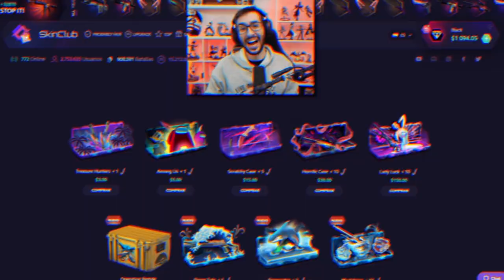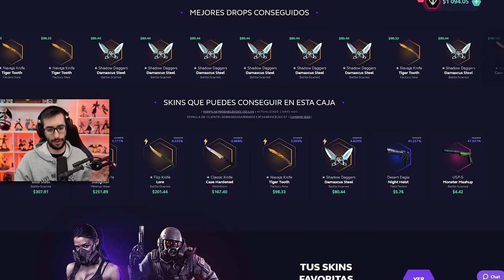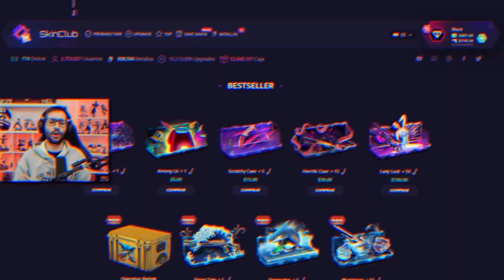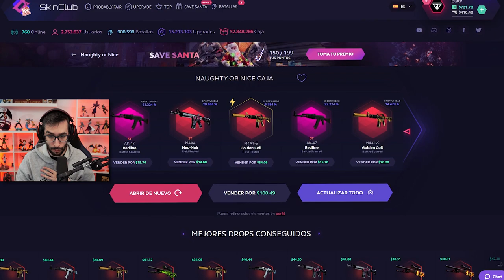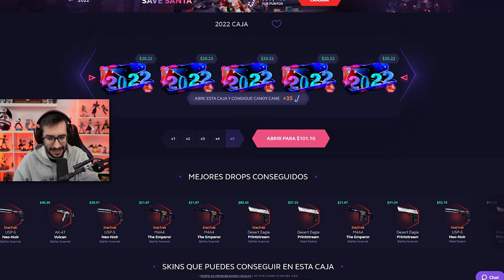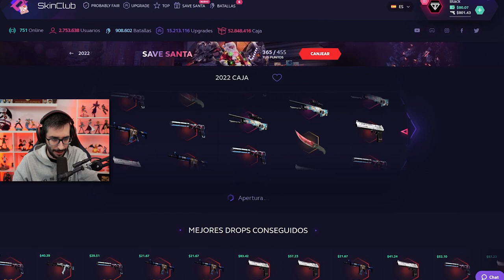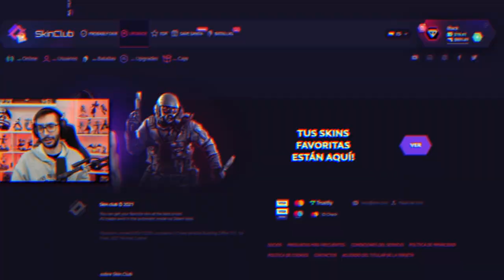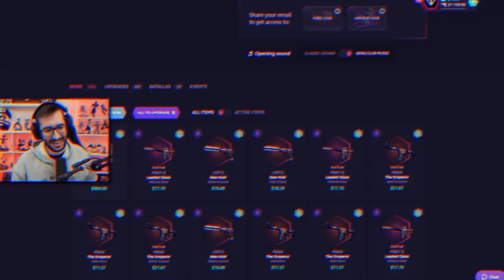¡¡ESTA CAJA NO PARA DE DARME CUCHILLOS! | EVENTO DE NAVIDAD EN SKINCLUB